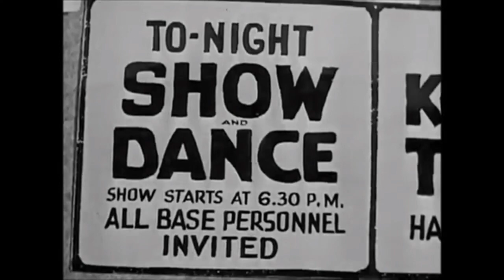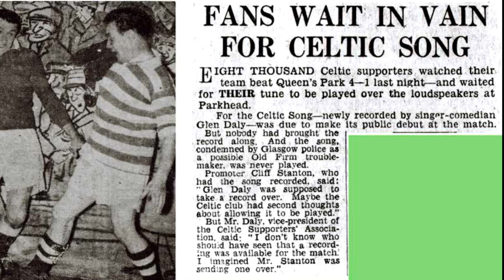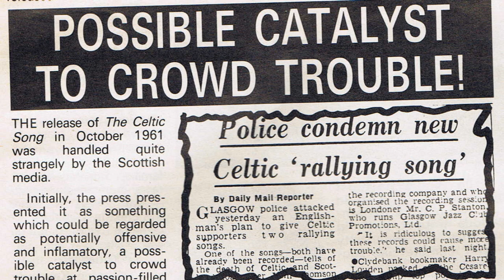The Celtic Song and Hail, Hail the Celts are Here...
Liam Kelly tells the story of The Celtic Song and Hail, Hail the Celts are Here, explaining how two songs were joined together by The Celtic Support to make the iconic Celtic anthem we all know and love...